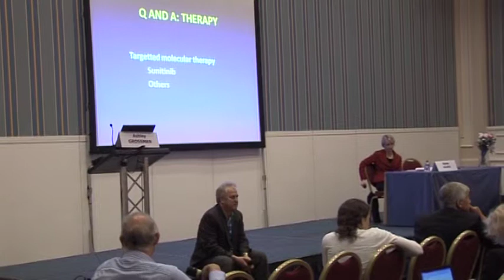PHEO PATIENT Q & A, PLUS GENERAL DISCUSSION PART 2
A Q & A and discussion session of world renowned Pheo researchers and physicians answering patient questions and debating best practice.